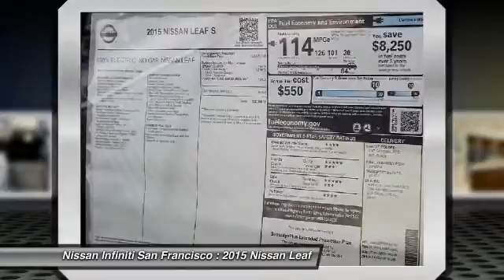2015 Nissan Leaf San Francisco CA N7314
2015 Nissan Leaf  - Stock#: N7314 - VIN#: 1N4AZ0CPXFC332382

Check out this 2015 Nissan Leaf.   Featuring automatic transmission, it has 0 miles.  Contact the dealership today.